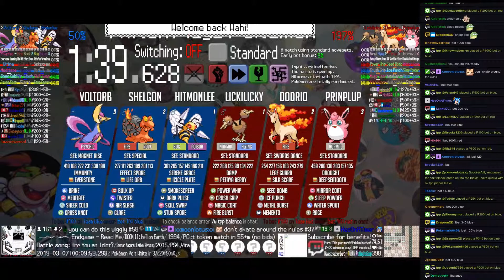Twitch Plays Pokémon Battle Revolution - Matches #148081 and #148082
#148081 [Blue: Hitmonlee (Standard), Shelgon (Special), Voltorb (Magnet Rise)] vs [Red: Lickilicky (Standard), Dodrio (Swords Dance), Prinplup (Standard)]

7:18 : #148082 [Blue: Rotom (u-Choice), Mew (u-Stallbreaker), Suicune (u-CroCune)] vs [Red: Infernape (u-Mixed), Shedinja (u-Pivot), Staraptor (u-Band)]